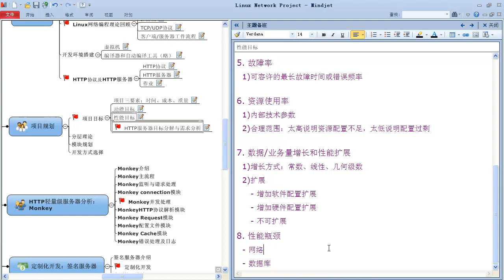Linux网络编程项目实战 轻量级HTTP服务器12 Linux网络编程实战 02项目规划 性能目标